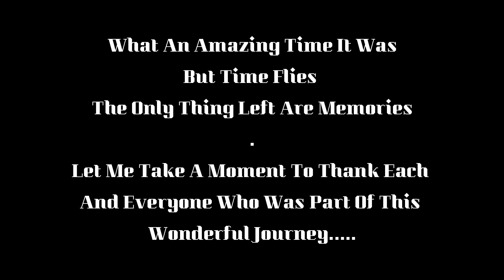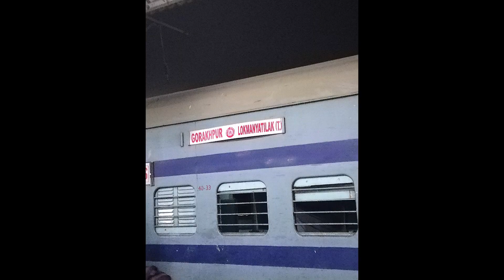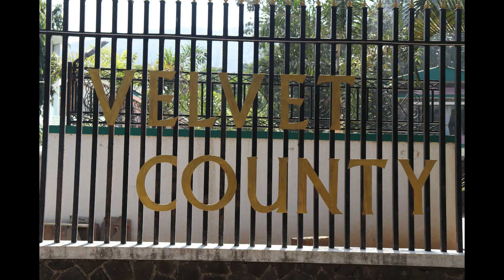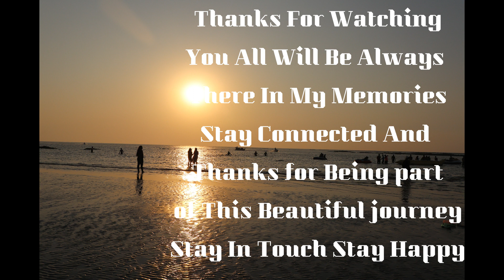Farewell | Batch 2016-2019 | Bsc Biotechnology | This Video is Close To My Heart ❤💗❤